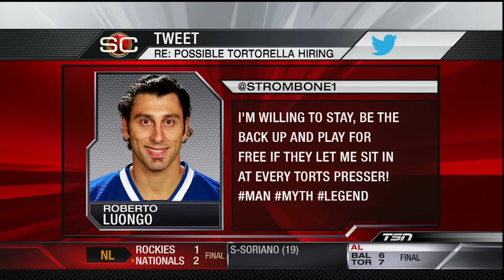Man, Myth, Legend